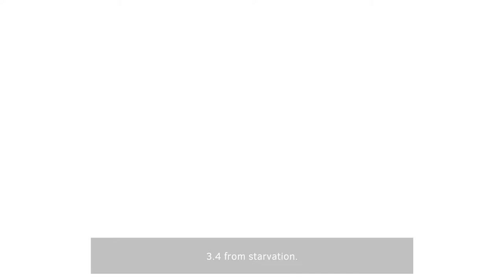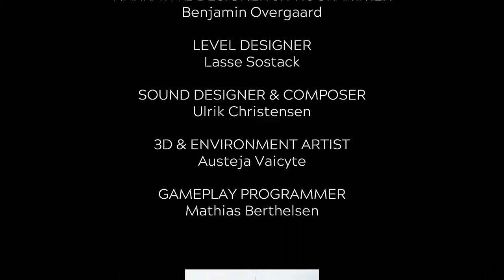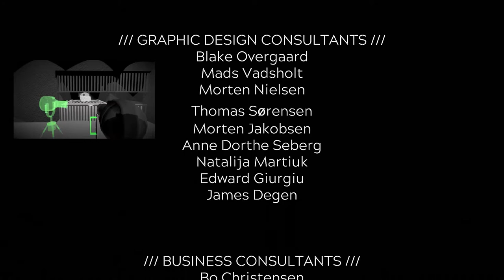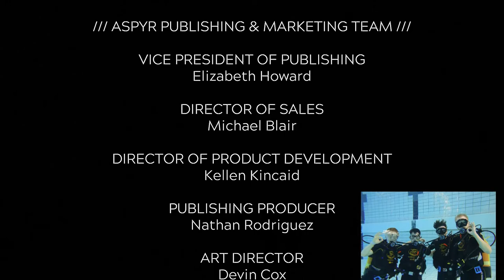The Light At The End Of The Tunnel | LIGHTMATTER | Part 9 (END)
Hey everybody!

We've reached the final episode of Lightmatter. We have to leap from light source to light source as we overload the core. And Virgil is absolutely LIVID with us in this one. So sit back, relax and enjoy the conclusion to Lightmatter. :)

If you want to play the game yourself, you can find it here on steam